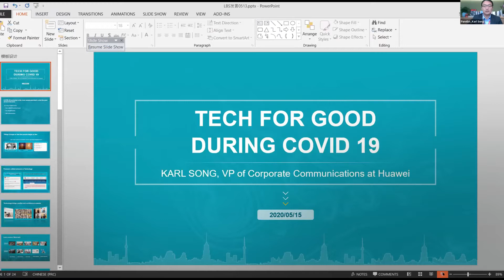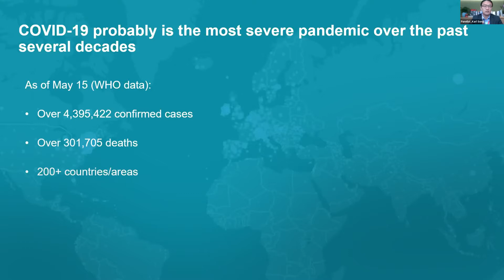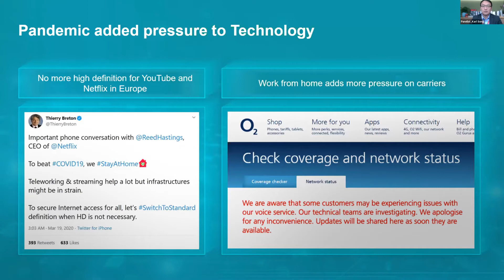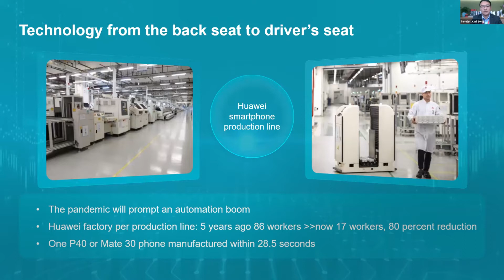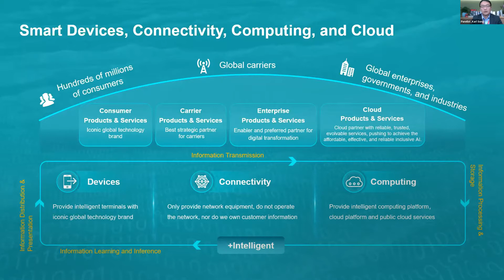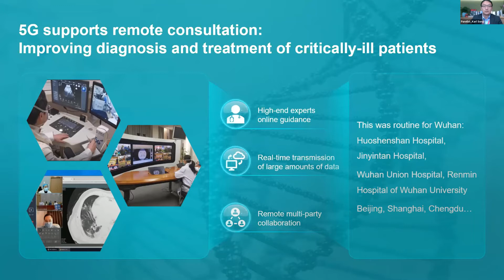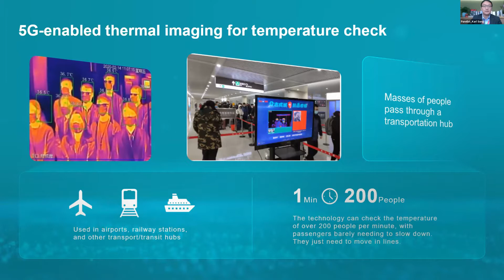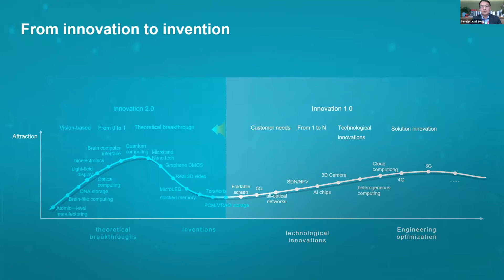Tech for good during COVID - 19: Huawei's engagement with business ecosystems - A Global Agenda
What is Huawei’s engagement in the global business ecosystem? How have they used technology for good? Join Mr. Karl Song, Vice President of Corporate Communications at Huawei and Professor Michael Jacobides, Professor of Strategy and Entrepreneurship at London Business School, as they discuss IOT platforms and explore how tech should be used for good during the COVID crisis.